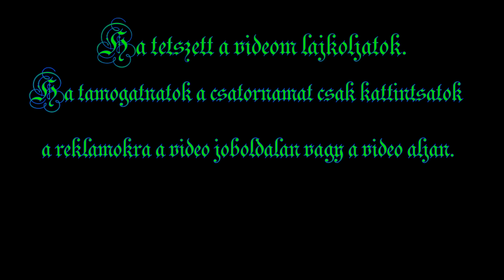A Szovjetunió mindenki ellen #51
Ha támogtni szeretnéd a csatornát kattints a reklámokra a videó mellett vagy hagyd végigmenni

a videó elején a reklámot